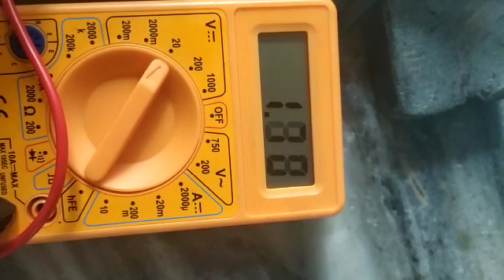Motor generator set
Prepared by 1st year student